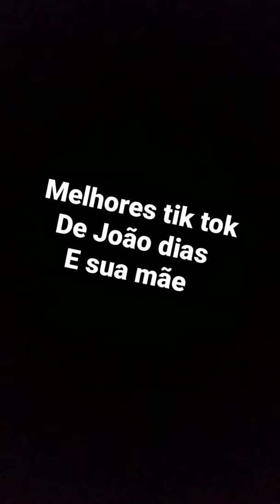melhores tik Tok de João dias e sua mãe